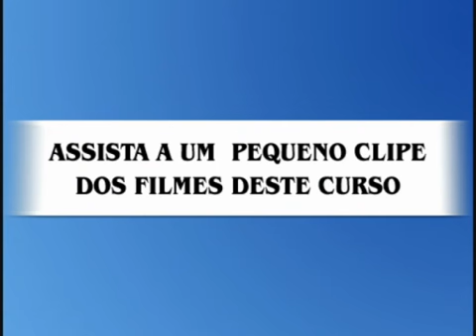Curso Processamento Artesanal de Pescado - Cursos CPT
Este é um demonstrativo do filme que compõe o curso CPT Processamento Artesanal de Pescado. O Curso completo é constituído de manual com 60 páginas e, em DVD com total de 57 minutos.
O curso aborda: construção de defumadores para vários produtos, produção de filés de peixe (tilápia), peixe defumado (tambaqui e salmão), marinados de peixe, embutidos de peixe, lingüiça frescal, lingüiça calabresa defumada, produção de pasta-base de pescado, apresuntado de peixe, almôndegas e fishburguer, empanadinhos de peixe.